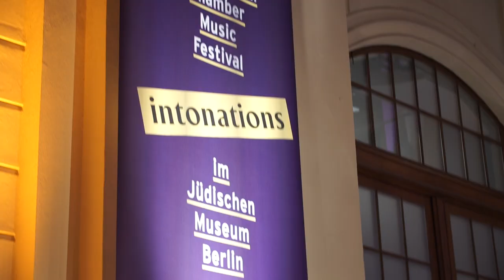intonations – Das Kammermusikfestival im Jüdischen Museum Berlin (21. bis 26. April 2018)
Bereits zum siebten Mal ist das Jerusalem International Chamber Music Festival im Glashof des Jüdischen Museums Berlin zu Gast – diesmal vom 21. bis 26. April 2018. Unter der Leitung von Elena Bashkirova feiern exzellente Musiker*innen aus der ganzen Welt gemeinsam mit dem Publikum den Dialog der Kulturen und die Liebe zur Kammermusik.

Im Mittelpunkt des diesjährigen Festivals steht die Musik der Wiener Klassik. Neben Kompositionen der Altmeister Joseph Haydn, Wolfgang Amadeus Mozart und Ludwig van Beethoven werden Werke von Franz Schubert, Johannes Brahms und Gustav Mahler zu hören sein. Akzente setzen Stücke von Komponisten der jüngeren Vergangenheit und Gegenwart wie von Alfred Schnittke und Matthias Pintscher.